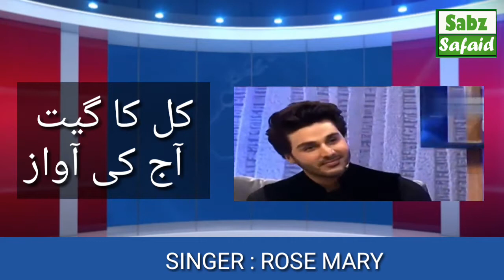ROSE MARY SINGS AN OLD SONG | SHAMA KA SHOLA BHARAK RAHA HAI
Old song - New voice